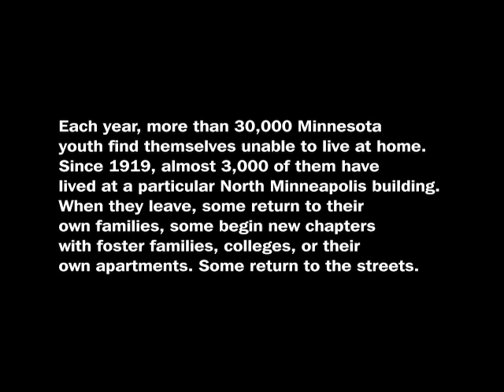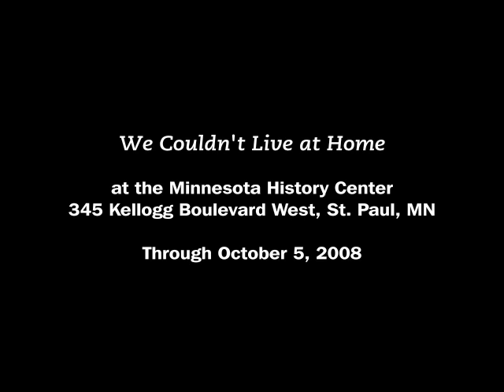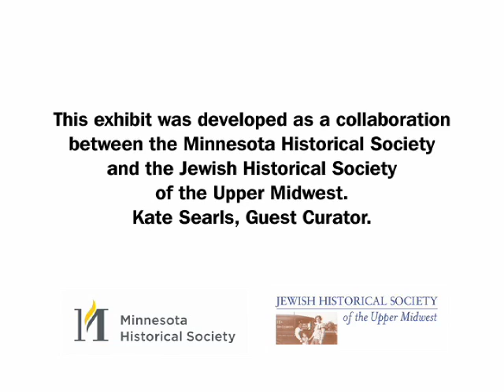Historic Jewish Orphanage is now a Teen Homeless Shelter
Each year, more than 30,000 Minnesota youth find themselves unable to live at home. Since 1919, almost 3,000 of them have lived at a particular North Minneapolis building. When they leave, some return to their own families, some begin new chapters with foster families, colleges, or their own apartments. Some return to the streets.

The project, seeks to stimulate discussion about children and youth who live in foster care, in incarceration, in homeless shelters, couch-hopping and on the streets; the young people who "couldn't live at home". Curated by Kate Searls, founder of The Sheltering Home Chronicles.